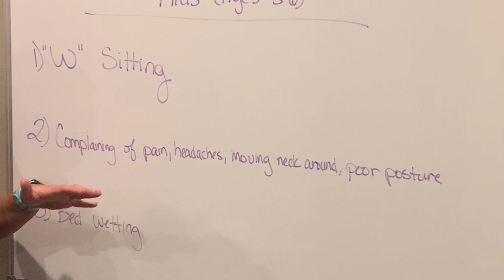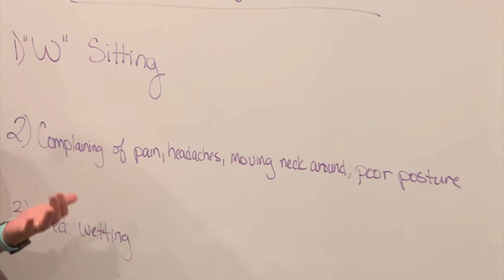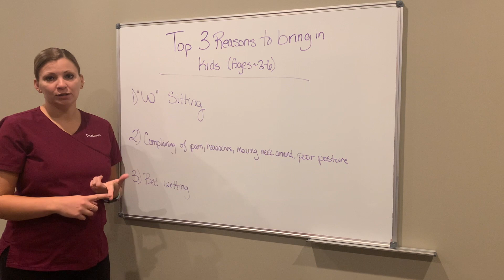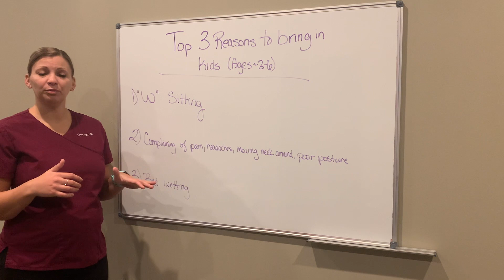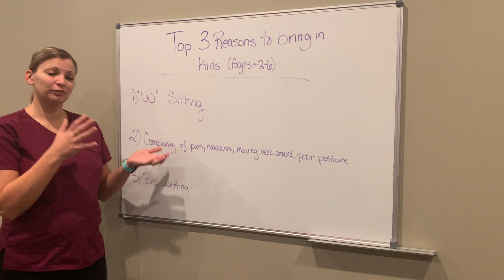Signs your 3 to 6 year old needs a chiropractor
Are you concerned about the health of your three to six year old? Wondering if your child excessively w-sitting is alright? Is your child complaining of aches or pains. Does your child wet the bed at night? In this video, Dr. Mandi talks about these top three symptoms as signs your child needs to see a chiropractor. We are located in Downtown Bloomington Indiana, and we can help!
Edited By Dr. Karin Drummond, owner of Drummond Chiropractic. We were voted #1 by the local HT as Bloomington's best chiropractic clinic located downtown Bloomington, Indiana with parking, multiple expert and experienced chiropractors, experienced billing staff, and on most insurance panels. Bonus, we have a Spanish translator.